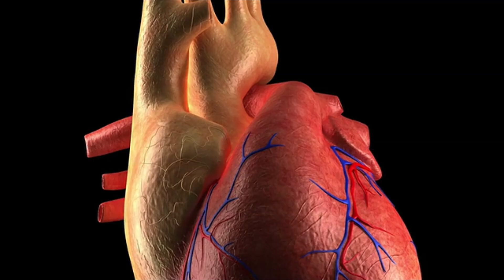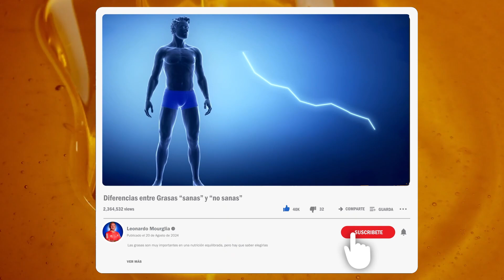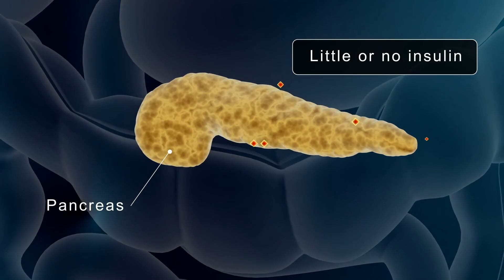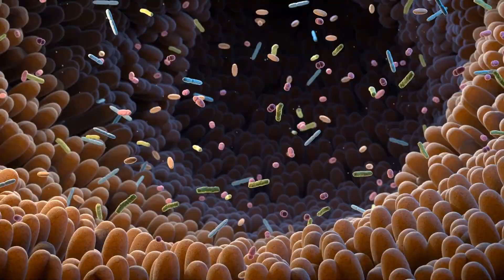Qué Pasa en tu cuerpo Si Comes MIEL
¿Te encanta la miel, pero no estás seguro de cuánto deberías consumir al día? 🍯 En este video te explico qué ocurre cuando tomas demasiada miel y cuál es la cantidad máxima recomendada para mantenerte saludable. 🐝 Descubre los beneficios, los riesgos de excederte y cómo equilibrar su consumo en tu dieta diaria.

📚 Bibliografía y evidencia científica consultada:
👉 Hacia una mejor comprensión de las aplicaciones terapéuticas y los correspondientes mecanismos de acción de la miel
👉 La miel como posible medicina antioxidante natural: un estudio de sus mecanismos de acción molecular
👉 Propiedades biológicas y actividades terapéuticas de la miel en la cicatrización de heridas: una revisión narrativa y un metanálisis
👉 La miel y su papel en el alivio de múltiples facetas de la aterosclerosis
👉 Miel para la cicatrización de heridas, úlceras y quemaduras: datos que respaldan su uso en la práctica clínica

👍 MUCHAS GRACIAS 🙏

🔥 Lo que NO TODOS SABEN de hacer la PLANCHA: 😱 el TRUCO que lo logra ABDOMINALES MÁS FUERTES 💪